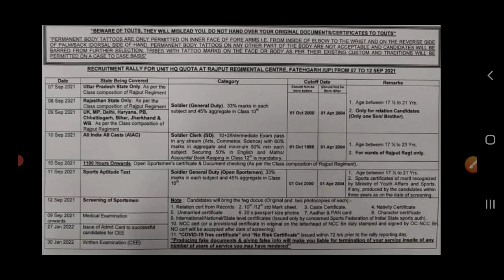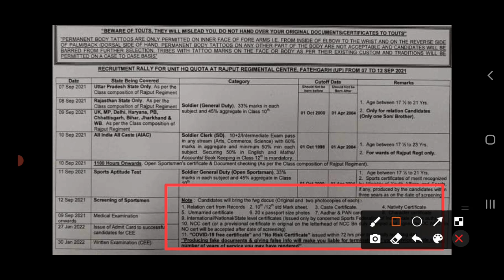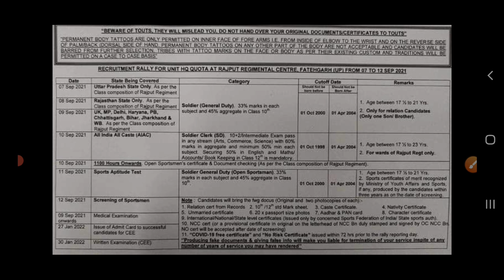👈राजपूत रेजिमेंट सेंटर फतेहगढ़ || Rajput regiment centre fatehgarh relation bharti 2021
👈राजपूत रेजिमेंट सेंटर फतेहगढ़ || Rajput regiment centre fatehgarh relation bharti 2021 || खुशखबरी 5 सेंटरो की भर्ती  || army relation bharti 2021 all centres  || all centre relation bharti |  All center relation bharti 2021 || all regiment relation bharti 2021|| all sports/Musician bharti 2021

1. 👈ब्रिगेड ऑफ़ गार्ड काम्पटी || brigade of the guard regiment centre || brigade of the guards relation
2. 👈armoured centre ahmednagar relation bharti 2021 | new date
3. 🔥गोरखा सेंटर भर्ती || 58 gtc relation bharti 2021 || nepal indian army bharti 2021 ||
4. rajput regiment centre fatehgarh relation bharti 2021

rajrif regiment center bharti 2021
asc center bangalore relation bharti 2021
dogra regiment relation bharti 2021
armoured centre ahmednagar relation bharti 2021
eme centre bhopal relation bharti 2021
cmp centre bangalore relation bharti 202